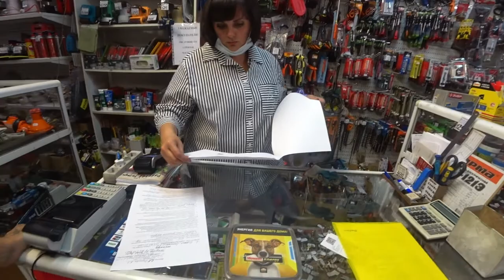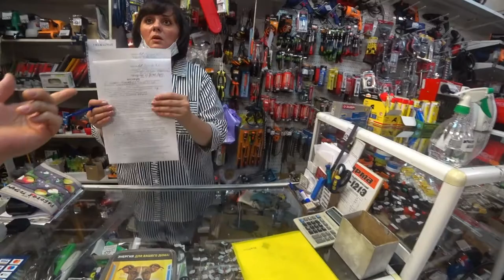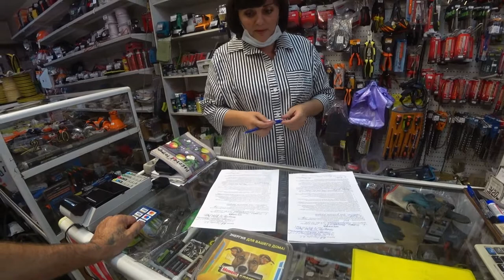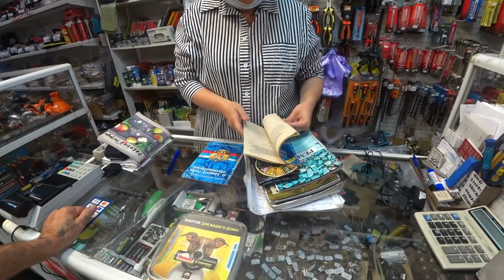Печать электрика, комфорка, и маски, маски.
Три месяца назад купил комфорку для электроплиты, а на днях она перестала работать в полном объёме, пошёл к продавцу, но она такого наговорила, приятного всем просмотра.